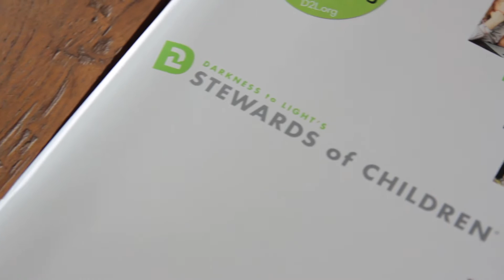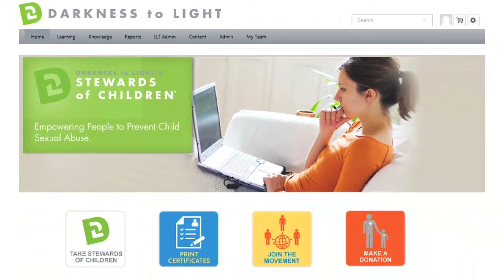Partnering with Darkness to Light (D2L) to Prevent Child Sexual Abuse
Darkness to Light - a national nonprofit organization that seeks to protect children from sexual abuse - earned an Impact Grant from Cornerstone OnDemand Foundation to scale the impact of its online education program, Stewards of Children.  Learn how the Cornerstone learning management system is helping this nonprofit reach its goal of training millions of adults to prevent, recognize, and react responsibly to child sexual abuse.

How could your nonprofit programs scale its impact through technology?